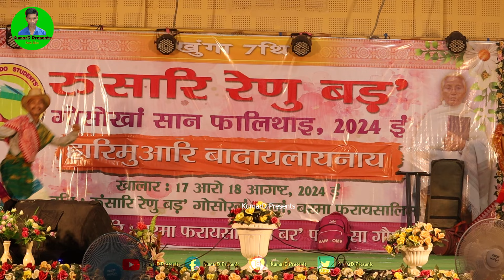देमसि मोसानाय बादायलायनाय || मे- सोर जाखो || रुंसारि रेणु बड़ गोसोखां सान फालिथाय 2024 बर'मा कलेज